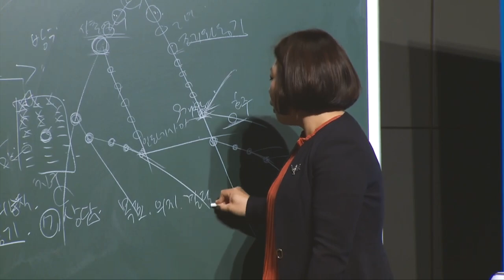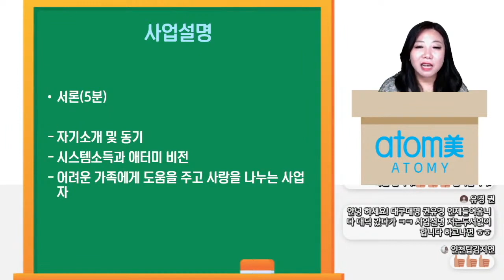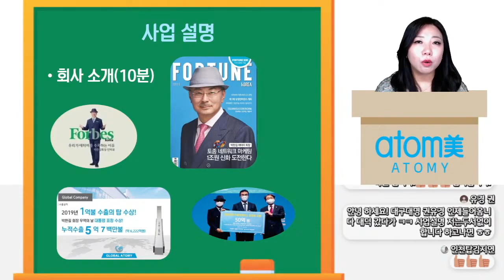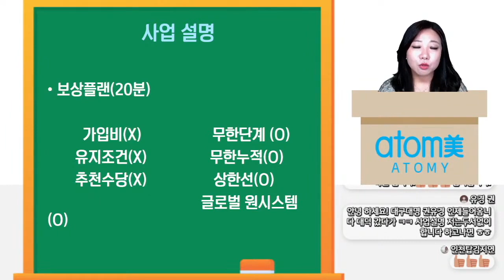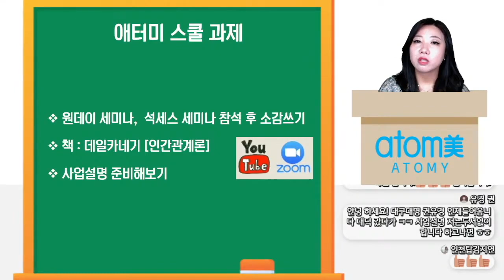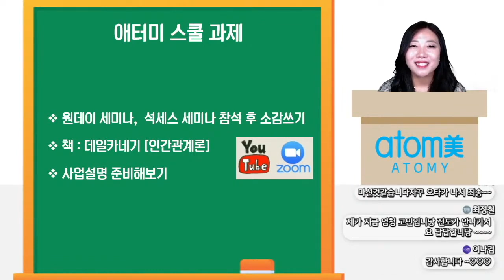긍정의 원더우먼 | 김은혜 | 애터미 스쿨 제7강(마지막) 사업설명 요령